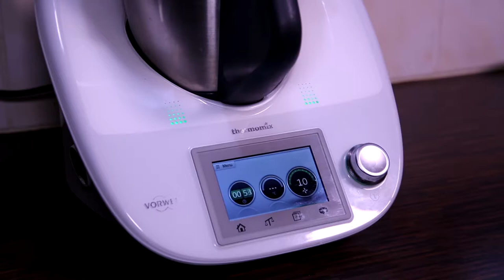Smoothie d'hiver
1 pomme, 2 (petites) bananes, 1 orange, 1 kiwi, 2 petites carottes, 220ml lait de coco, 6 glaçons, graines de Chia, ... de l'energie à l'état pure pour commencer la journée !

Musique
Artist: NICOLAI HEIDLAS
Title: Sunday Morning